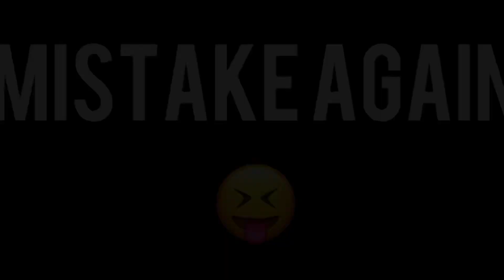incredibleindia TRIP TO HUMAYUN’S TOMB || CYCLING || DID WE REACH ?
Hello everyone, my friends and I went for trip to Humayun’s tomb (New Delhi) by cycling. Did we reach? Watch full vlog to know. Cheers! I restart this channel again where I left it. This channel is all about ( Travelling, Fitness, Lifestyle). I would love to share moments of my life with you all. So com'mon and join my journey and fly with bunny.